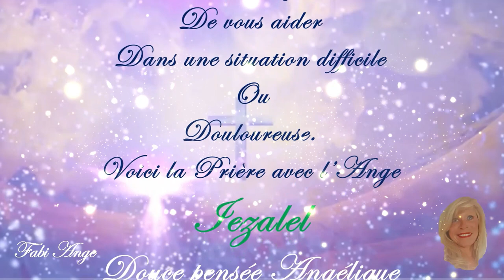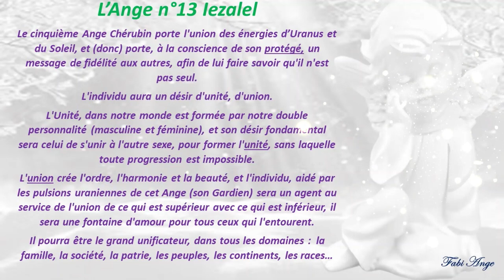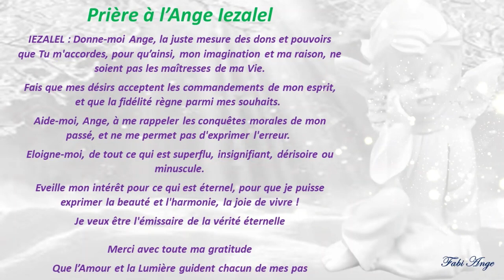😇15*Prière à l'Ange Gardien IEZALEL😇